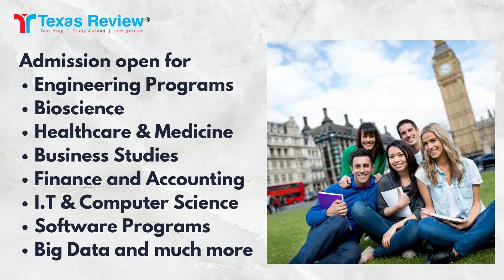GRE & GMAT coaching at Kottayam and Kochi - with Texas Review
GRE/ GMAT Coaching - Join Texas Review at Kochi,  Kottayam, or Trivandrum - Online and Offline.

Top GRE/ GMAT/ SAT Coaching Academy in Kerala to teach the unique Exam Strategies, Techniques, and Speaking Techniques which guarantee top scores at Kochi,  Kottayam, and Trivandrum.

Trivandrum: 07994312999